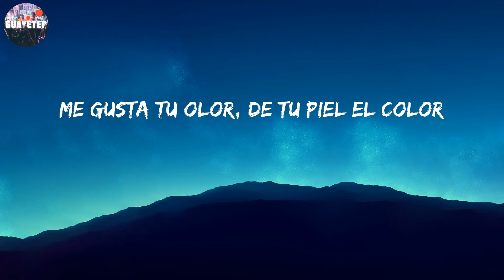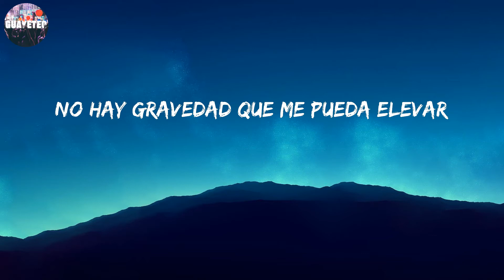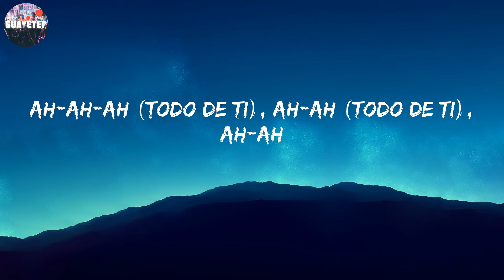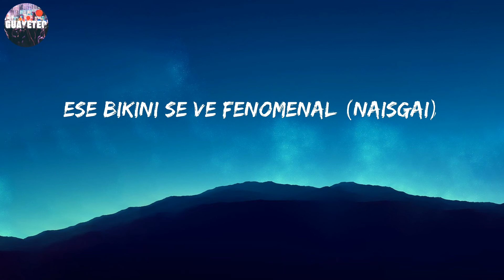Rauw Alejandro - Todo De Ti (Letra/Lyrics)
E' que me gusta todo de ti, Ya no tengo na' que buscar, Y e' que me gusta todo de ti

Letra:

One, two
One, two, three
Dice, Ra-Rauw
El viento soba tu cabello
Uh-uh-uh-uh-uh
Me matan esos ojos bellos
Uh-uh-uh-uh-uh
Oh-oh-oh, oh-oh-oh-oh
E' que me gusta todo de ti
Oh-oh-oh, oh-oh-oh-oh
Rauw Alejandro
Algo fuera de aquí (Uh-uh)
Uh-uh